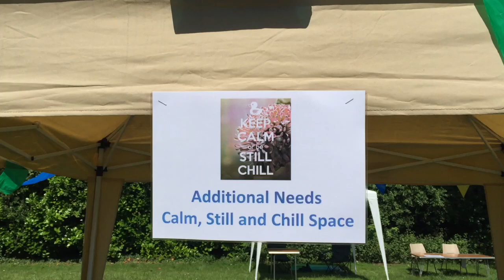Calm Still and Chill Space - St. Paul's Throop Community Day - 2019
A tour of the calm, still and chill space provided for the St. Paul's Church Throop Community Day in July 2019.